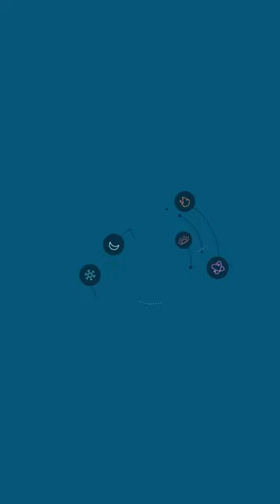Introducing The 9 Elements Podcast with Eric Hinman | Restore Hyper Wellness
From Restore Hyper Wellness®, 9 Elements with Eric Hinman is a podcast that explores how we can live the Hyper Wellness lifestyle with purpose. Each week, Hinman chats with a different guest to reflect on how they incorporate the nine elements of Hyper Wellness into their lives. The 9 elements include Nourishment, Movement, Rest, Heat, Cold, Hydration, Oxygen, Light and Connection. This proactive approach was designed to help you feel your best so you can DoMore of what you love! Episodes drop each Tuesday starting on January 17!